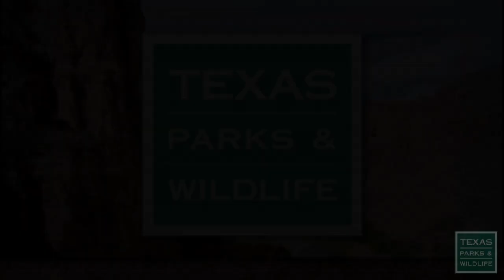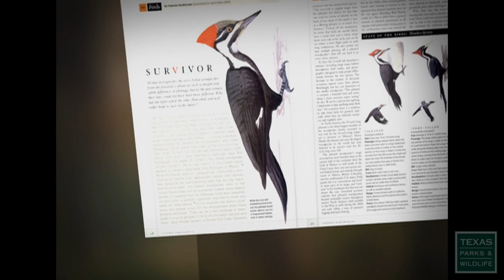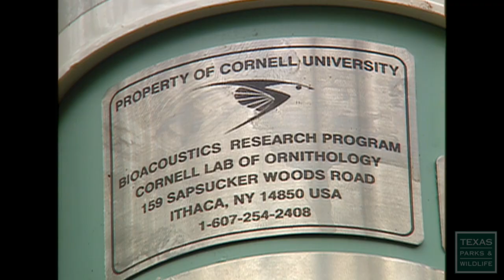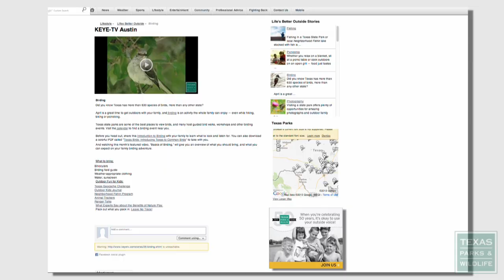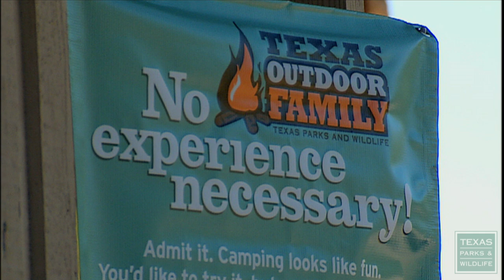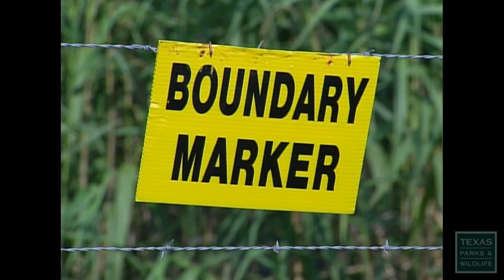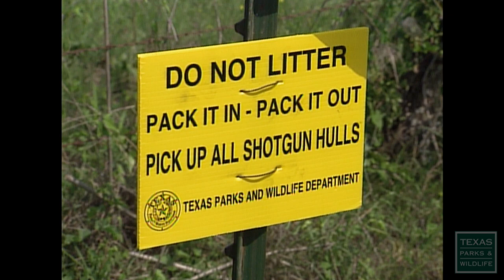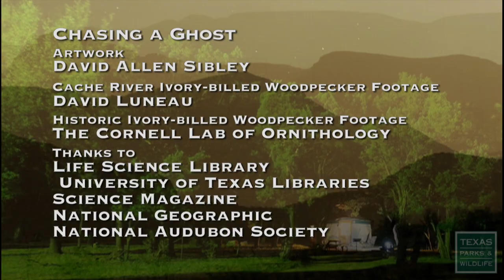PBS March 2-8, 2014, #2220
Chasing a Ghost
In 2005 news of the extinct Ivory Billed Woodpecker being found in the woods of Arkansas electrified the birding community. Now a team is searching for the elusive Ivory Billed here in Texas. We followed the Texas team for six months as they explore the bird's historic range, The Big Thicket National Preserve in East Texas. From using state of the art technology to good ole foot power, see what it takes to try and find a bird that hasn't been seen in 60 years.

50 Years Later, Same Photo
A 50-year old family photo taken at Inks Lake State Park leads to an interesting reunion and a renewed interest in getting outside.

A Place to Hunt
Finding a place to hunt is getting more difficult by the season for many Texas hunters. A family from Houston who hunt doves has found the perfect solution: the Annual Public Hunting Permit. This permit allows hunters access to over 1 million acres of land all across the state.

Lift, Drift, Pole, Troll
Get some quick tips on how to successfully navigate the shallow flats of the coast without harming the sensitive seagrasses.

Chase Fountain is a photographer for Texas Parks and Wildlife. We'll showcase some of his favorite shots, along with some of his thoughts and behind-the-scenes comments.